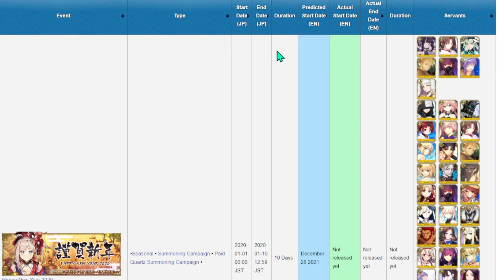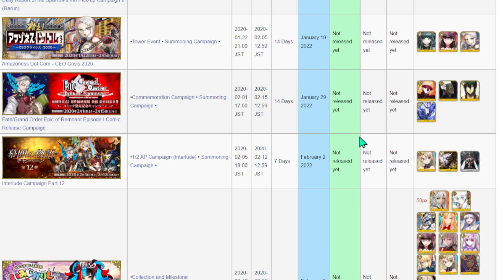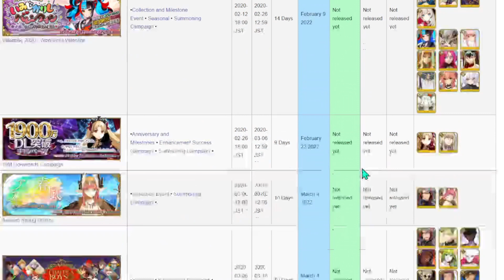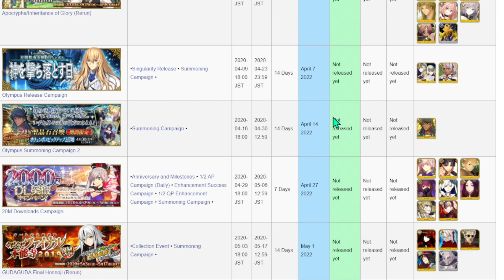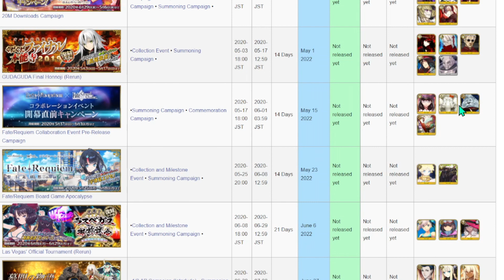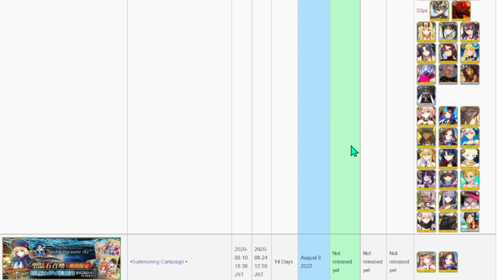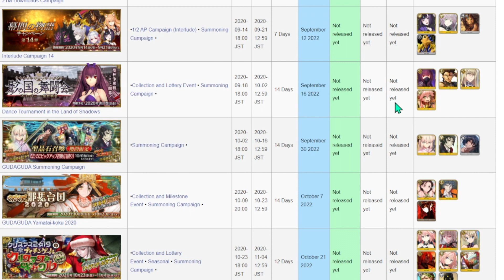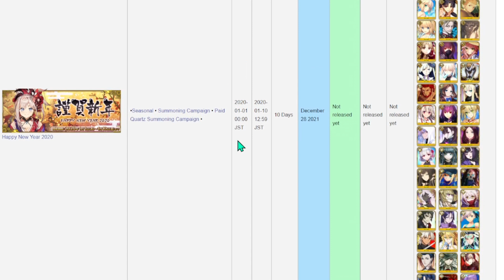2022 NA Banner Guide! (Fate/Grand Order)